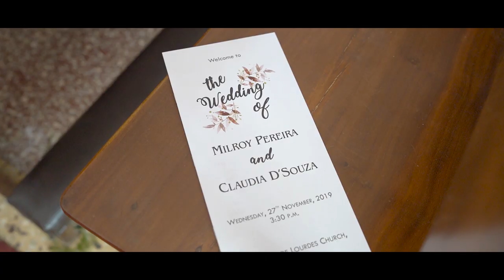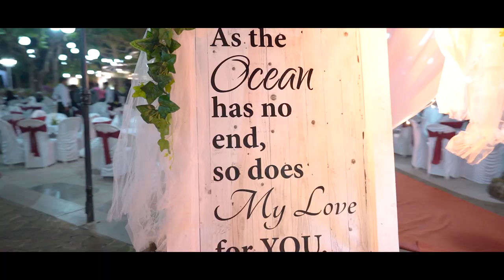Milroy & Claudia | Wedding Cinematography | Johnwel Video